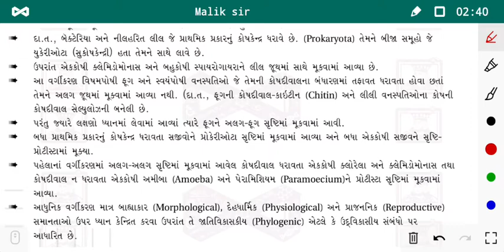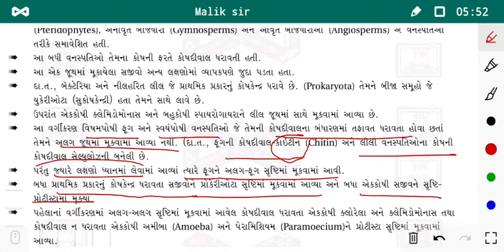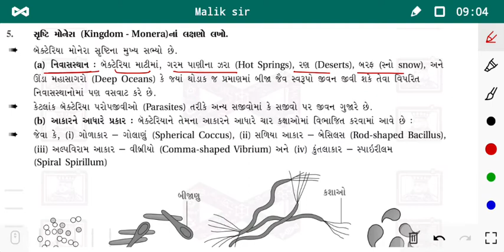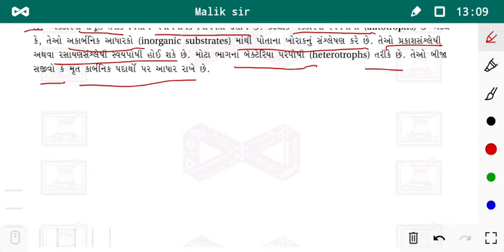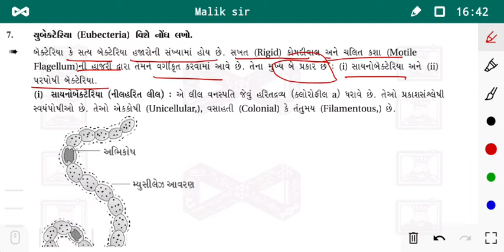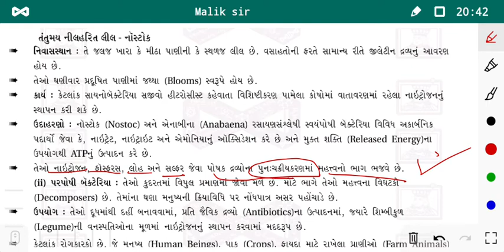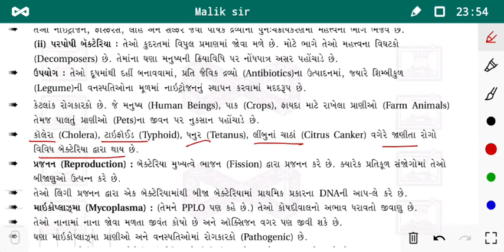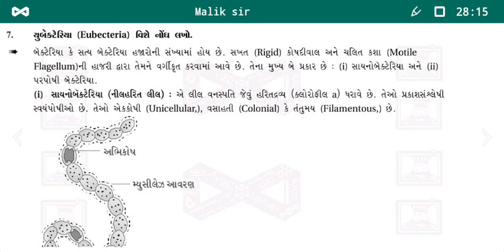11 sc Bio Guj, ch 2, Lec 2, Error of Two Kingdom Classification system, Kingdom-Monera ,Archaebacter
P1C2S1Q4.mp4